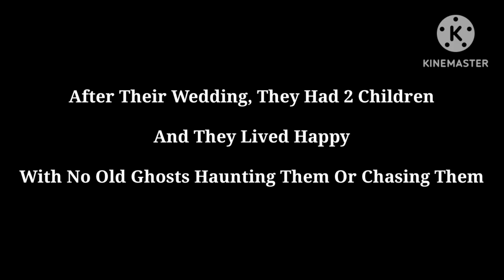An Unbreakable Bond (Gacha Life)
infringing.